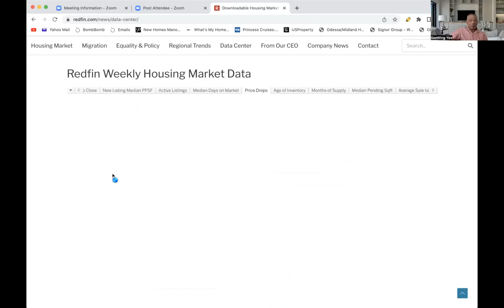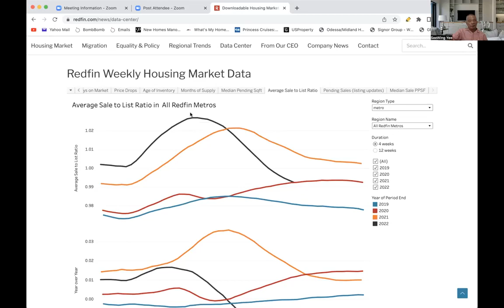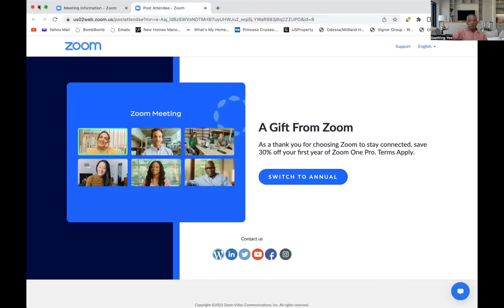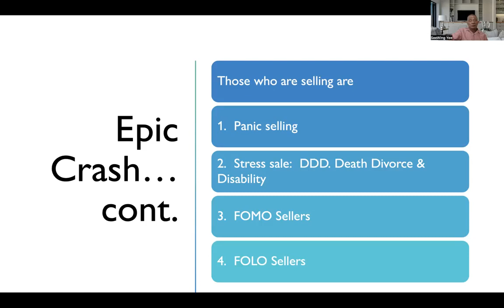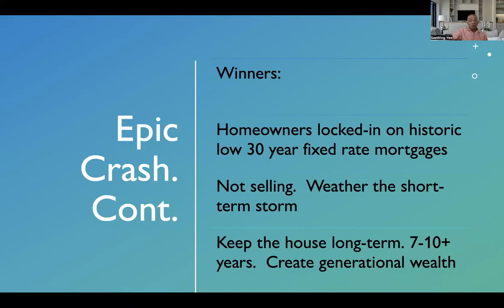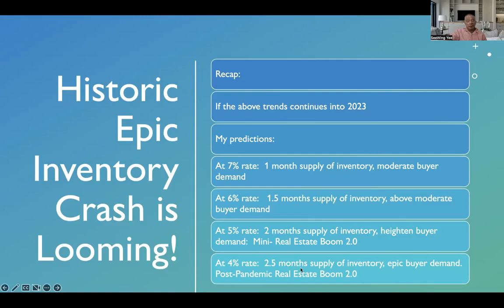Historic Housing Inventory Crisis Is On The Horizon - What Does This Mean For Investors?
The current housing market is tough for real estate flippers & builders right now. However, is it all doom and gloom for real estate investors? If you are looking for buy-and-hold cash flow investments in a market with a surging job market and population growth, or if you are a homebuyer who can get a fixed-rate mortgage for a fraction of what you pay in rent, now is a great time to buy.

Remember, real estate is localized, and every market is different. What may not make sense in one market might make sense in another. You must do your due diligence, understand how to evaluate a market, and run the correct projections on each property you are considering (preferably long-term) to know whether an investment makes sense.

In markets like Boise, Phoenix, or Austin, where prices have gone up 40%, it would not make sense for most investors right now. However, as prices come back to earth in those overpriced markets, that may spell a future opportunity.

In overpriced real estate markets, where there is a glutton of inventory and a lack of demand, I would not buy right now. Instead, I suggest waiting for prices to parachute down because, as sure as I am about the sun rising tomorrow, THEY WILL!

We will continue to buy investment properties in select markets where the numbers make sense, leveraging the power of dollar cost averaging!

As far as my buy and long-term hold turnkey investment model are concerned, now is the ideal time. The markets we look for offer strong job growth, population growth, housing demand, and low inventory.

Based on experience, my advice is to ignore the negative headlines and false narratives perpetuated in the media and immediately embrace and take advantage of the current market factors to increase your cash flow and return on your investments.

The numbers still make financial sense in the real estate markets we are investing in, and because there is less competition right now, we are now negotiating lower prices than we were just a few months ago, while at the same time, we are receiving higher rents!

When mortgage interest rates drop again in the future, our returns and cash flow will be even better than we are forecasting. I’d be delighted to assist you.

SeeWing Yee is a value-based real estate wealth advisor. He provides guidance, mentoring, and consulting services.

Once you join the network, you'll receive weekly market updates and investment opportunities, real estate education, and interviews with top industry leaders straight to your inbox that you just won't find anywhere else.

Helping investors invest out-of-state is our specialty. We connect you with experienced real estate agents and experts in the hottest markets throughout the country, regardless of where you live. Our agents are experienced in finding profitable and cash-flowing investments.